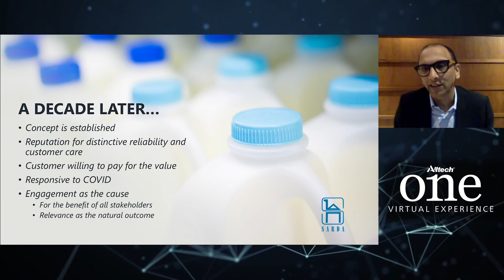Innovative India: Success Through Strategy and Leadership - Clip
Shrirang Sarda succeeded his father as CEO of Sarda Farms at the age of 25 and has led the group to new products and markets. Join us as Shrirang shares his engagement-based perspective on operating in India’s ag economy.